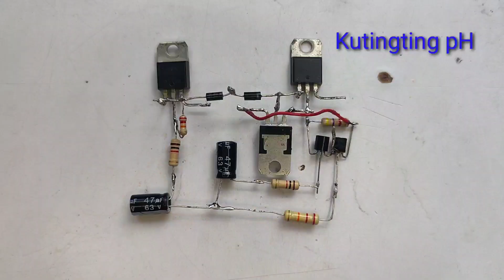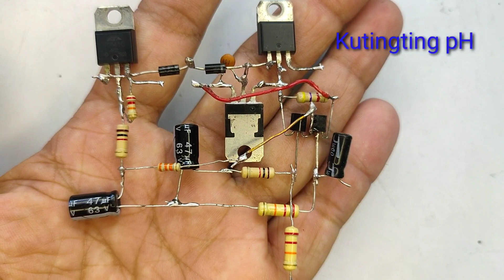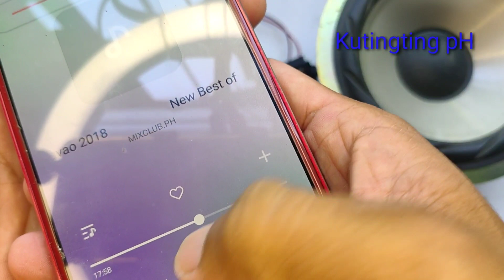DIY class ab Amplifier with driver and preamp | diy audio Amplifier C5200 A1943